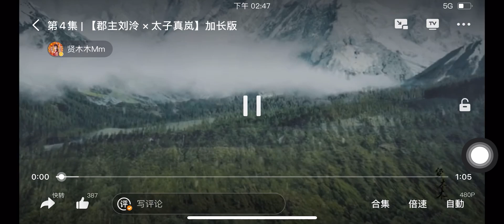袁冰妍鄭業成_沈大人再不來老婆要被拐走啦！ 源：微博超話